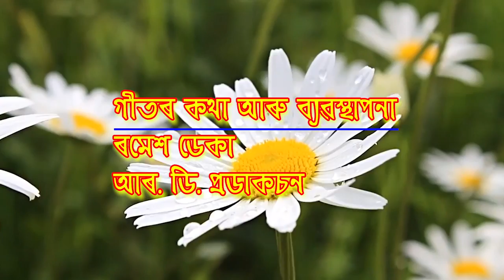NEW BIHU SONG Aie Niki Bhal Poa R D Prodution